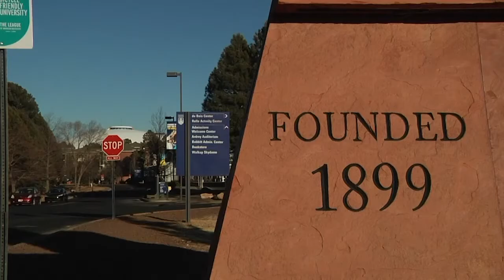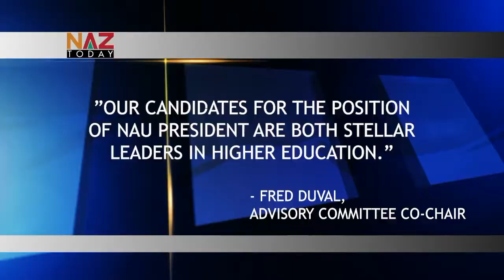NAU Narrows Search for President down to Two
The search for a new President of Northern Arizona University is nearing completion, as the Arizona Board of Regents announced the two finalists who have been invited to come to Flagstaff. Jose Luis Cruz, who is currently the Vice Chancellor and Provost for City University New York, is the first of the two finalists. With Bret Danilowicz, the current Provost and Vice President of Academic Affairs at Florida Atlantic University, being the other.

Neither NAU’s current President, Rita Cheng, or her office have released any information concerning the Presidential search. Although the university is hopeful both candidates will accept the invitation to interview, the Board currently has yet to release any additional information as to when the interviews will be conducted.

NAZ Today’s Quannah Arnold reports on the current finalists and how they match up to what the Board of Regents said they were looking for in an earlier interview.